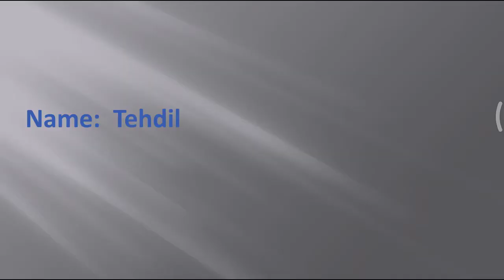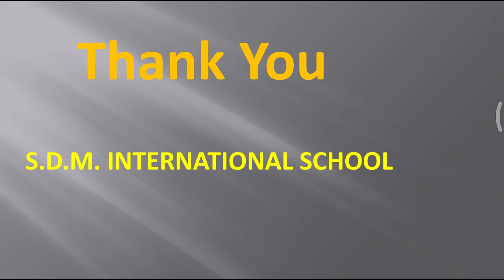Class: Nur. "Fency dress virtual competition"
SDM International School held a virtual Fency dress competition on 14th August 2020